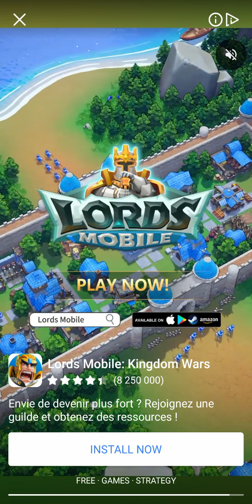Anis le champion de Saint Romphaire Mable puzzle part 1